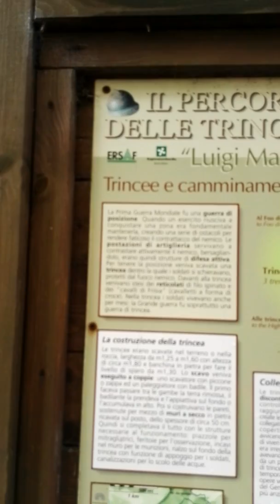Trincea lanzo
Trincea di Lanzo Intelvi como sentiero spettacolare!